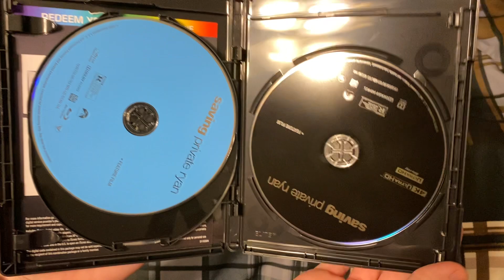4K Ultra HD / Blu-ray Update (August 3, 2022)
Titles shown:
-Saving Private Ryan 4K Ultra HD
-Mannequin Blu-ray